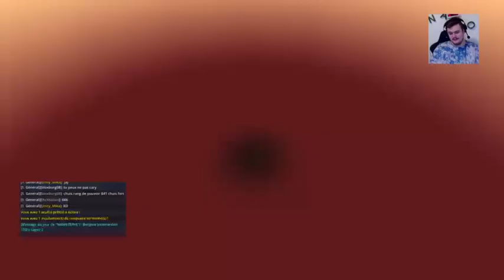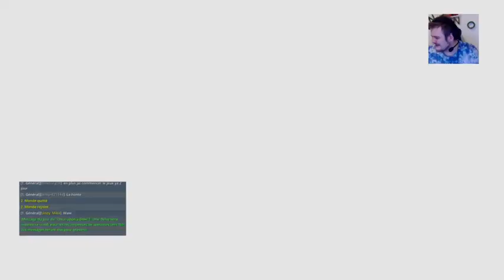Rediffusion Live Nano Team [TROVE] bonsoir...